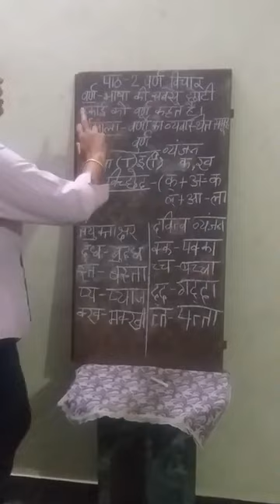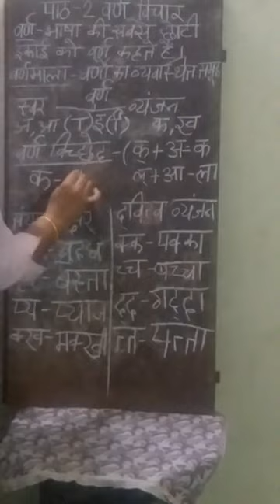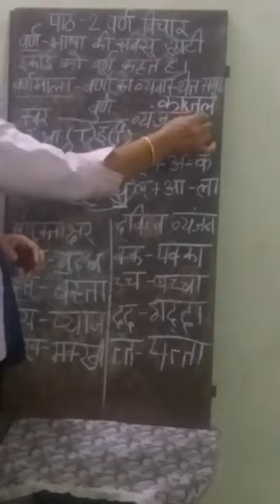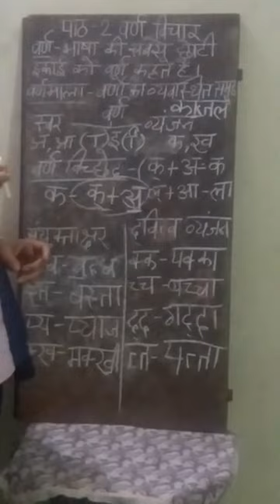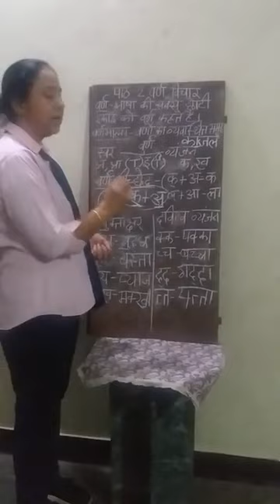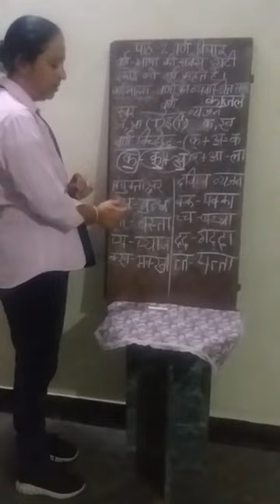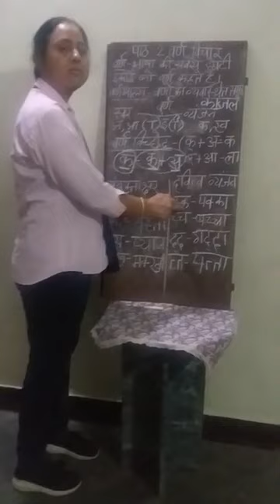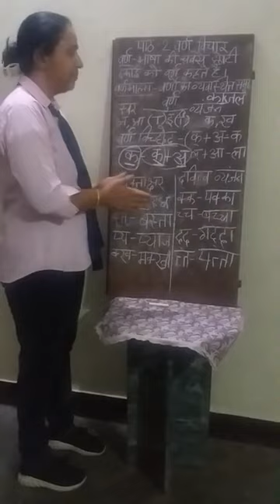CLASS V HINDI VYAKARAN Lesson II